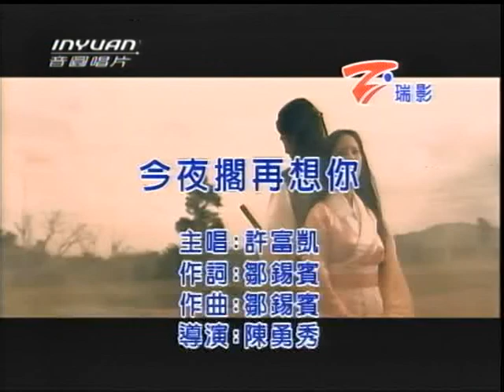山哥~今夜擱再想你.mpg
貝斯特之友山哥~今夜擱再想你